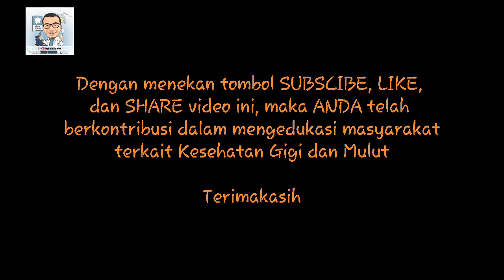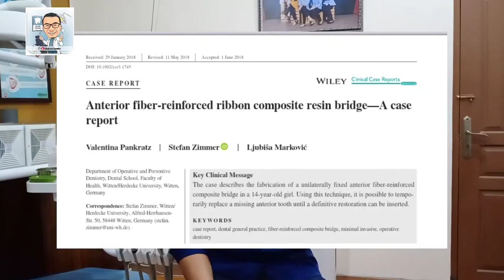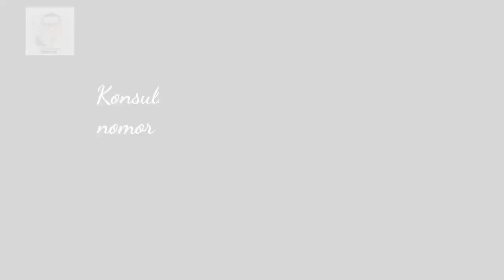GIGI TIRUAN CEKAT-FRC| fiber reinforced composite| gigi palsu resin komposit diperkuat serat.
The case describes the fabrication of a unilaterally fixed anterior fiber- reinforced composite bridge in a 14- year- old girl. Using this technique, it is possible to tempo-rarily replace a missing anterior tooth until a definitive restoration can be inserted

semoga bermanfaat,, untuk konsultasi gigi online bisa komen atau mengirim WA ke no 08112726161,
terimakasih